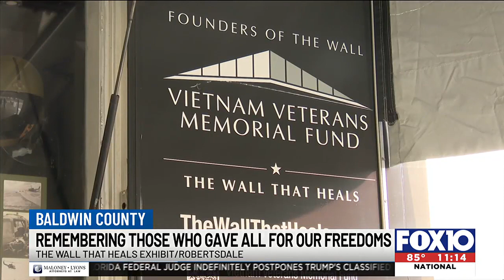Construction is underway in Robertsdale for The Wall That Heals exhibit to honor those who served...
There will be an opening ceremony on Thursday.